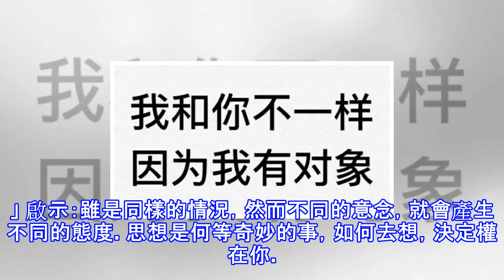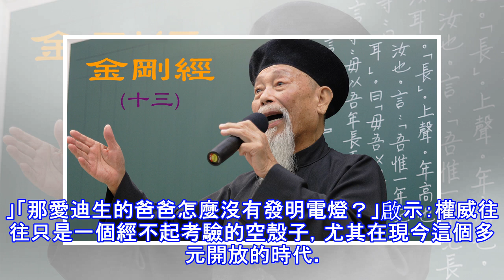當你口袋空空的時候，就不要逢人再說這句話了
洛克菲勒曾指著自己的頭說：「即使把我的衣服脫光，再將我放到沒有人煙的沙漠中，只要有一個商隊經過，我又會成為百萬富翁。因為，我有這個。」巨富比爾·薩爾諾夫小時候生活在紐約的貧民窟裡，他有六個兄弟姐妹，全家只依靠父親做一個小職員的微薄收入，所以生活極為緊張。 他們只有把錢省了又省，才可以勉強度日。到了他15歲的那年，他的父親把他叫到身邊，對他說：「小比爾，你已經長大了，要自己來養活自己了。」小比爾點點頭，父親繼續說：「我攢了一輩子也沒有給你們攢下什麼，我希望你能去經商，這樣我們才有希望改變貧窮的命運。」比爾聽了父親的忠告，於是去經商。三年之後，就改變了全家的貧窮狀況；五年之後，他們全家搬離了那個社...